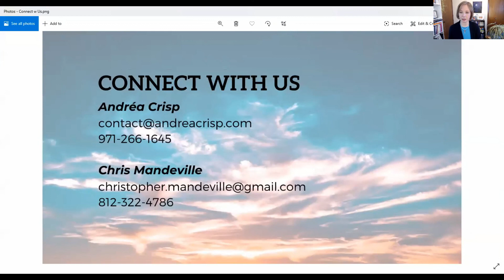EFT Tapping for Covid19: Creating Peace of Mind Amidst Uncertainty 4/8/20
Our first session (on 4/8) was a success! We covered some general fears and anxieties cropping up, including financial concerns. We then took a volunteer for some Borrowing Benefits. Additional sessions will get a bit more topic specific. We will announce topics ahead of time on each FB Event Discussion section. We hope to find a balance of addressing what comes up in the virtual room and the themes we are seeing in our communities at large.

During each session we plan to share some global group tapping and then take a volunteer for the second half. During this portion we can all "Borrow Benefits" by tapping along to the demonstration while still reaping the benefits.

We will show the original tapping sequence as well as adjusted tapping points for anyone who wants to avoid touching their face.

The beginning portion of the call will be recorded, but we will stop the recording before the volunteer portion begins so that we can protect everyone's privacy.

By participating in these free live events you take full responsibility for your own well-being, understanding that we are not licensed healthcare providers.

You will need to register each week. This free call only has room for 100 participants, so space is limited to a first come, first serve basis.

Join accredited EFT International practitioners, Chris & Andrea, Wednesdays at 4 pm Pacific / 7 pm Eastern for a FREE hour long EFT meridian tapping session via Zoom.

Whether you are familiar with Emotional Freedom Techniques/EFT, also called Meridian Tapping, or it's something brand new, if you are feeling the stress and overwhelm of our current times please join us for these free group sessions. Our intent is to get this powerful tool for managing stress and fear during the pandemic to as many people in our sphere as possible.